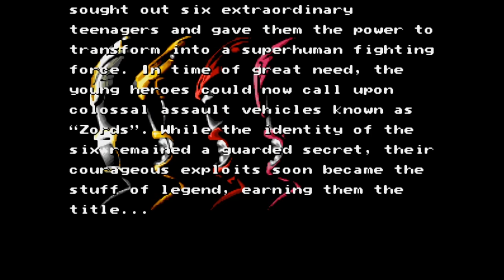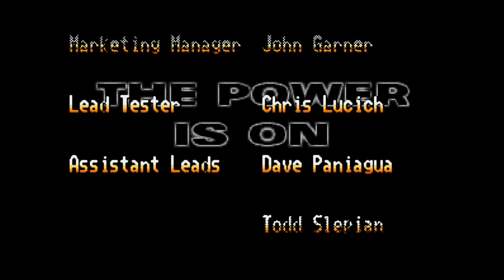Mighty Morphin Power Rangers: The Movie. SEGA Genesis. No Damage Walkthrough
Mighty Morphin Power Rangers: The Movie. No damage walkthrough on SEGA Genesis.